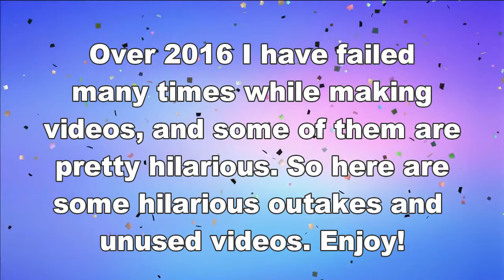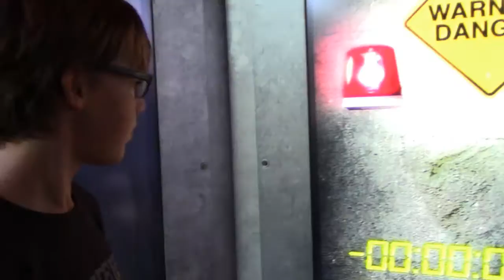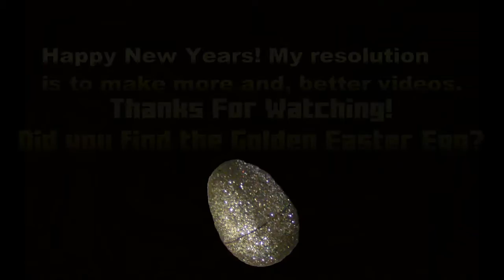SKIINNUM 2016 BLOOPERS AND FAILS!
Well 2016 is finally over! (Thank God) So here are some of the things I recorded that weren't in any videos. I hope you enjoyed they're pretty funny, and JiggyTiggy was in some too!
If you enjoyed then please peck that like button!
Did you find the Golden Easter Egg?